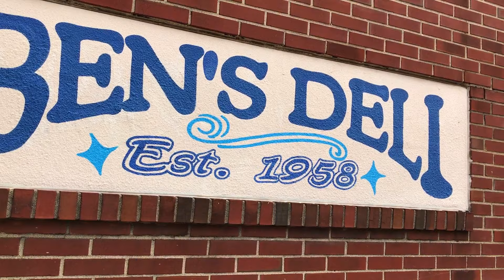The Heart Attack Sandwich | Ben's Deli, Morrisville PA and Nancy's Homemade Fudge - Culinary Cowboy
I actually just told the cook "I'll have a heart attack," pretty funny. "Shady Tree" song by Seasick Steve. Score by Shawn Ruland.